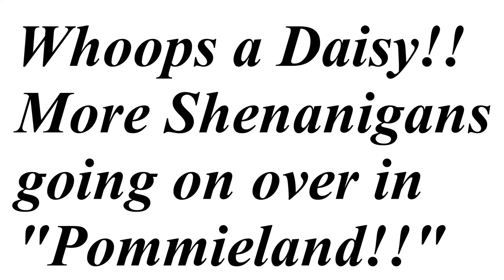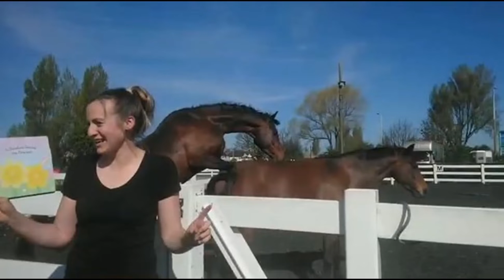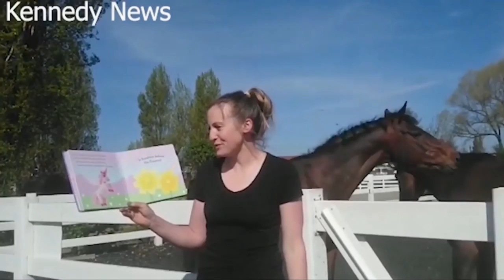(Ep 217) Corona Virus - Teachers in Strangely funny situations!!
Paul highlights how the pandemic lockdown has lead to a variety of hilarious conclusions for some people - Enjoy!!